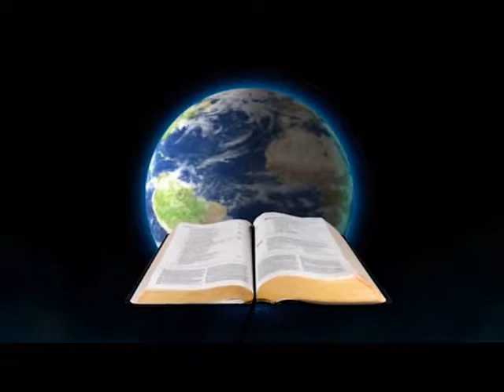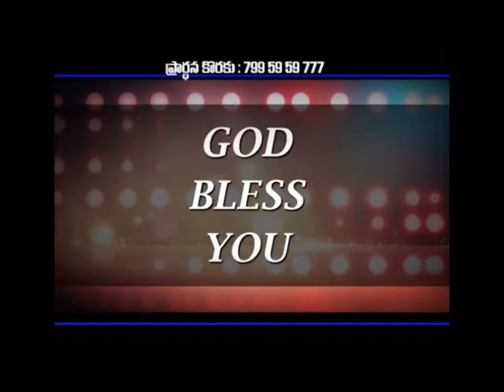new year msg by Bro.JEEVAJALAM